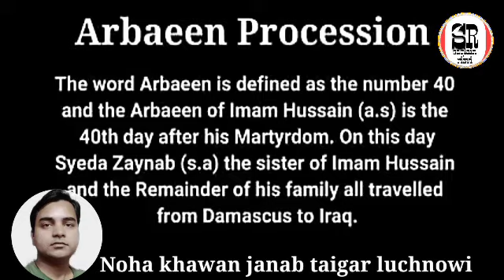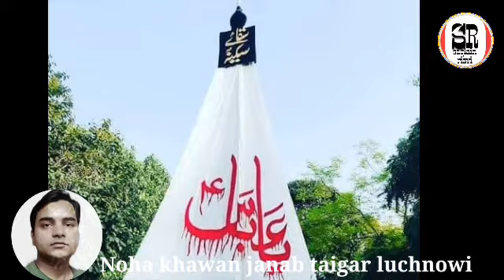Tanha Na Ji Sakon Gi Noha Khwan Jnab Taigar Lucknowi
tanha na ji sakon gi
ye khat m  likha